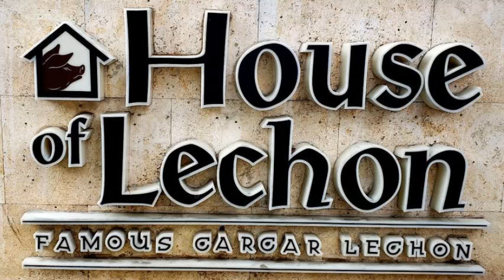VALENTINE DATE #1 2021| Ep7: To Have and To Hold | Jacques et Stine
BRIEF TIMELINE OF OUR LOVE STORY:
28 May 2013 - In a relationship
August 2013 - First met & engagement
3 October 2014 - Civil wedding
28 May 2016 - Church wedding
4 December 2018 - Date of amputation

'Tis the season to be in love
Hello friends from all over the globe! Hope you love it guys!

Join us, Jacques et Stine, as we take you on our journey through life and struggles as a couple.